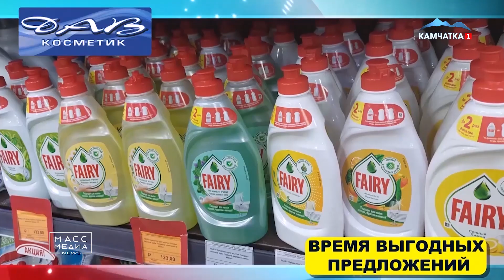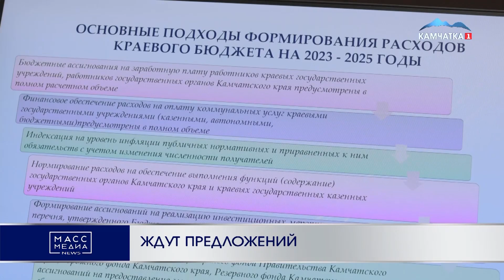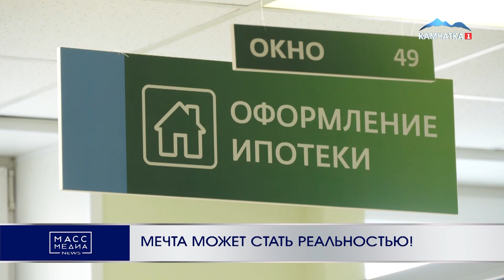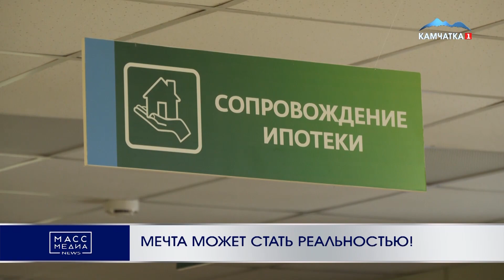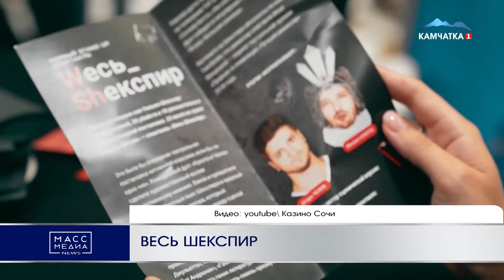ИТОГИ ДНЯ | 9.11.22 | Новости Камчатки | Масс Медиа